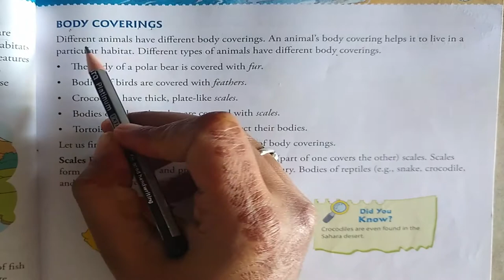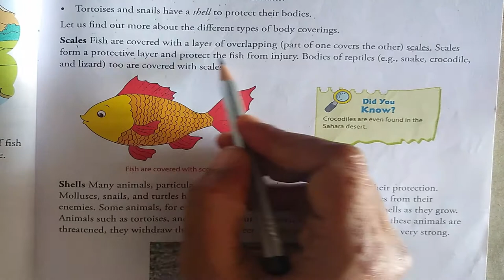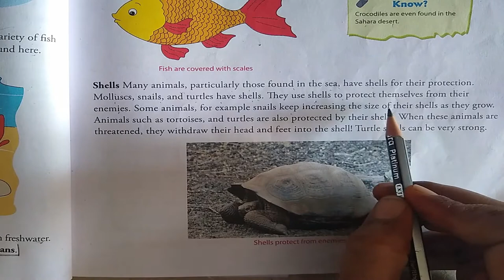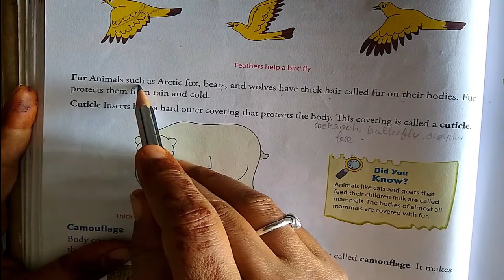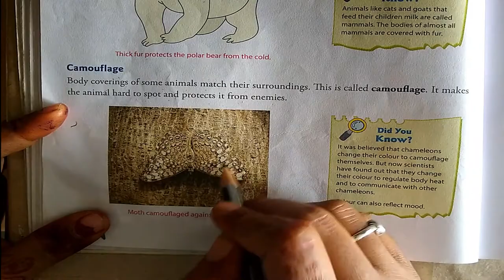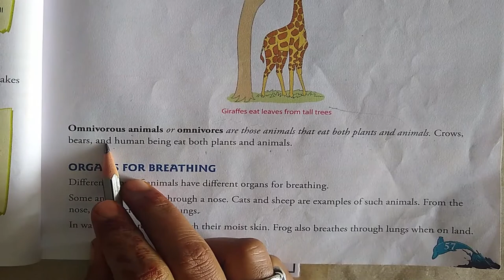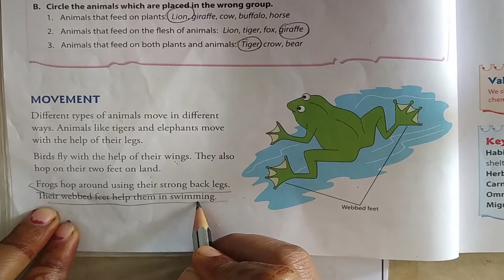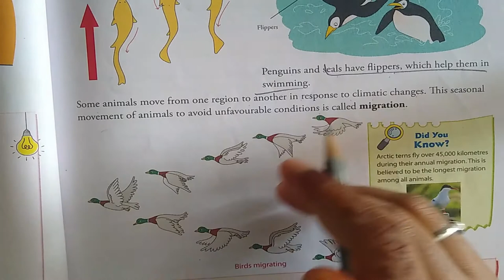SCIENCE | CLASS - V | CH -6 : LECTURE -2 | 26/08/2020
THE NEW ERA PUBLIC SCHOOL , CAMPUS -2 | 26/08/202 0